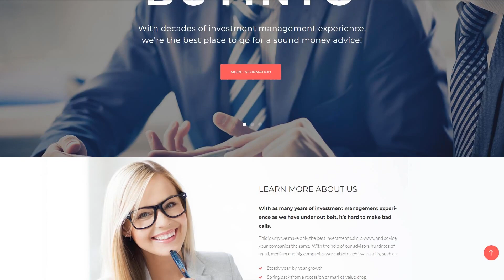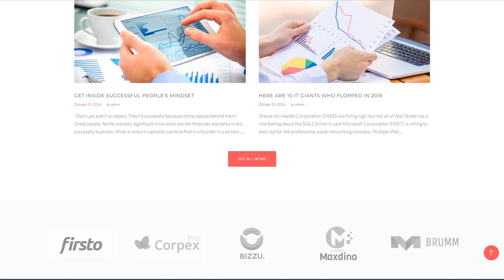Business Investment & Management WordPress Theme by RockThemes Website Template - 63390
This one comes with Responsive, Admin Panel, Search Engine Friendly, Retina Ready, Team Members, GPL License, Dropdown Menu, Google map, Sample content, Power Page Builder, Performance Optimization, Blog, Parallax

For businesses like automate, business, clients, company, customer, enterprise, flex, flow, industry, principles, products, profile, services, solution, success, support, technical, technol, web

This is basically the capability of the layout to change depending on the width of the screen.
Cellular devices generate 80% of worldwide online usage. It's crucial to establish your internet site responsive if you don't desire to lose your visitors.
Find more Responsive WP themes here
Sample Data Installer is an extension that will help you conveniently install full version of a theme together with all its components.
Sample Data Installer helps you to install a layout easily and inspect how your website will look like before it's done accordingly.
View latest Sample Data Installer WordPress design themes here
SEO-friendly WordPress templates that are suitable for the most common SEO plugins for WordPress.
With it, you can attract many targeted visitors to the site from search engines.
Browse for more Search Engine Friendly WP themes here
WPML is a attribute that allows to make your internet site multilingual.
WPML readiness enables you to translate all the necessary content of your website and attract international clients. This option will be certainly beneficial for online business.
Find latest WPML ready WordPress designs here
When you travel somewhere, distant objects move very much slower as opposed to close ones. Imitation of such an effect on the web-site - if the background photo shifts slower as compared to the subject material, is called parallax. It will be used to create a feeling of space in the site visitor's eyes.
Parallax scrolling effect offers your visitors an impression of depth in 2D environments of your website. It makes your resource more vibrant and distinctive. Parallax is suitable for spicing up a landing page, livening up infographics, or perhaps displaying a portfolio.
View more Parallax Wordpress design templates here
GPL, or General Public License, is a copyleft certificate that identifies what the person can do with the obtained software. When it comes to GPL, the consumer can easily openly modify, share and distribute duplicates of the purchased theme.
Once you've got a new GPL license for your layout, you're getting the chance to use it multiple times afterwards.
View more GPL License WP themes here
Retina Ready WordPress themes are templates that can adapt to Retina screens and still appear sharp and bright.
Your current images and the entire content will appear sharp and beautiful. Colors are stunning, bright and it makes your website to look much better on any type of gadget.
Find newest Retina Ready WordPress designs here